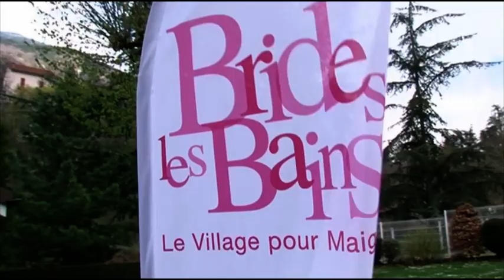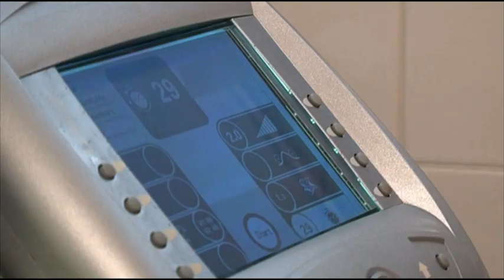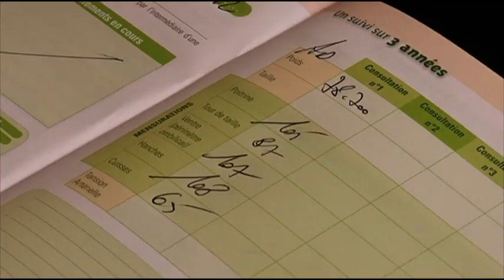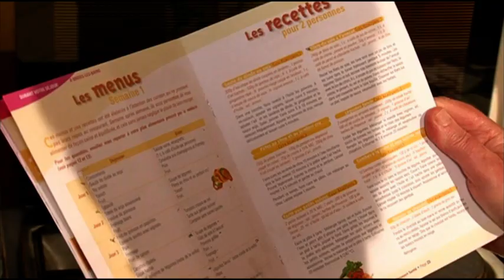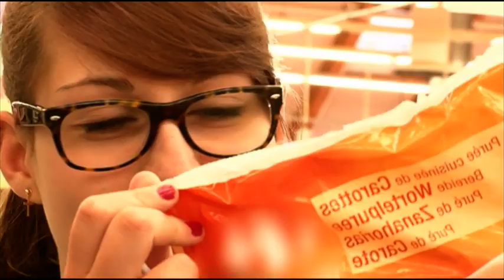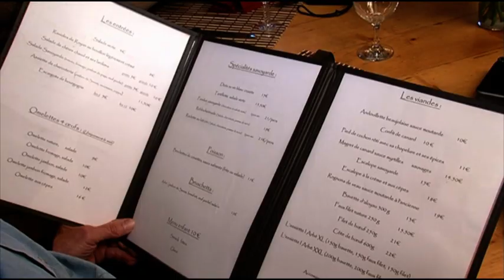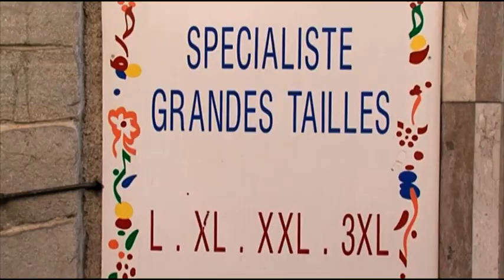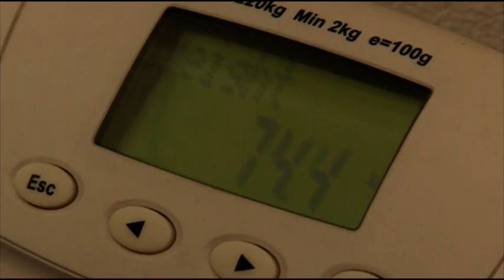Au cœur d'une cure d'amaigrissement - Les docs de votre vie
Direction Brides-les-Bains dans les Alpes, aussi appelé «le village pour maigrir», à la rencontre de personnes en surpoids. A 17 ans, Marine est venue avec sa mère, Nathalie, pour suivre la cure. L'adolescente pèse 99 kilos pour 1m67. Elle est considérée comme une obèse modérée et souhaite perdre 3 à 5 kilos. De son côté, Sylvie, 40 ans, est une ancienne boulimique. Au régime depuis 4 mois, elle veut perdre du poids et oublier son passé douloureux pour profiter de sa relation avec Anne-Marie, sa compagne depuis 7 ans. Quant à Charlotte, à 16 ans, elle pèse, 78 kilos pour 1m65. Alors que la jeune fille se sent bien dans sa peau et est juste gênée par sa poitrine, sa mère, inquiète pour sa santé, l'a poussée à venir en cure. Son objectif est de perdre 6 kilos en trois semaines.